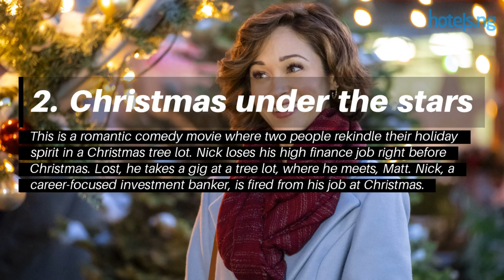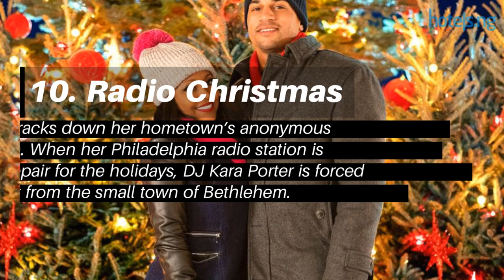10 Must See Movies This Christmas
A detailed guide on top ten movies you must see this Christmas. Go to the Cinema and see these movies with family or sit and enjoy the movies with your family at home. Make your Christmas an unforgettable event for you and your family.